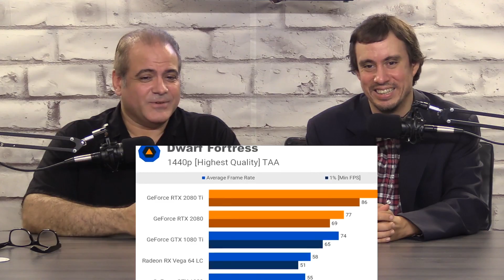Dwarf Fortress Review Strike The Earth™ Praise ᚨᚱᛗᛟᚲ by SsethTzeentach | First Time Reactions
The Chicago Crews are from all over Chicagoland. All reactors give their genuine takes on videos they have never seen before.